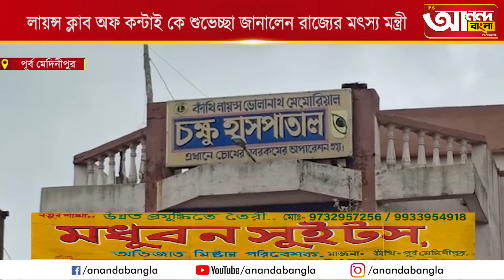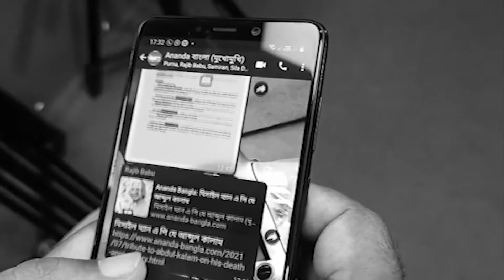লায়ন্স ক্লাব অফ কন্টাই কে শুভেচ্ছা জানালেন রাজ্যের মৎস্য মন্ত্রী